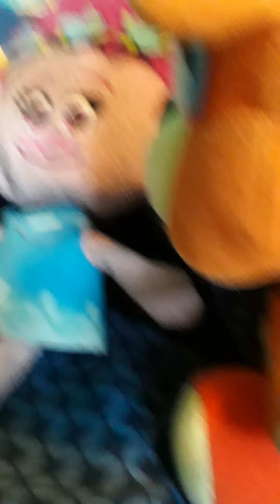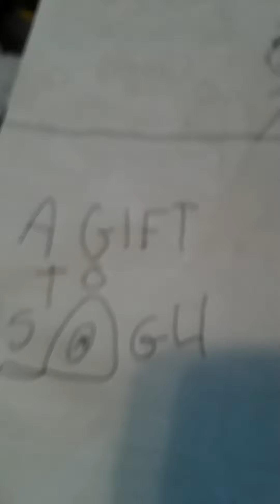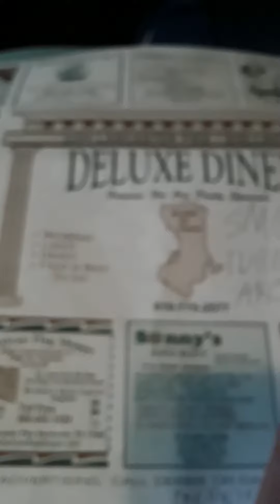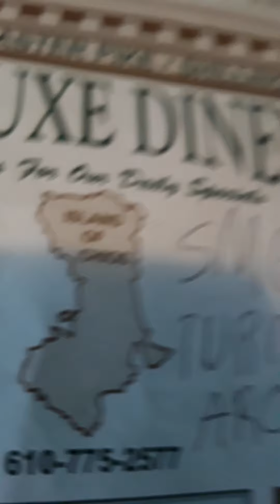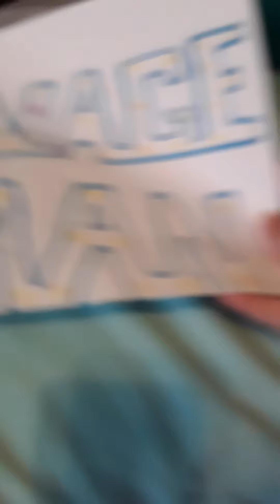Poppy's Computer!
R.Freddy gives Poppy a PC.